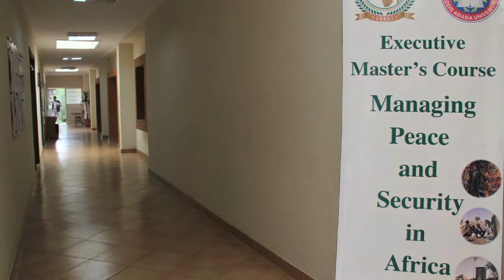The Africa Peace and Security Programme (APSP)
The Africa Peace and Security Programme (APSP) was jointly established by the Institute for Peace and Security Studies (IPSS) and the African Union (AU).